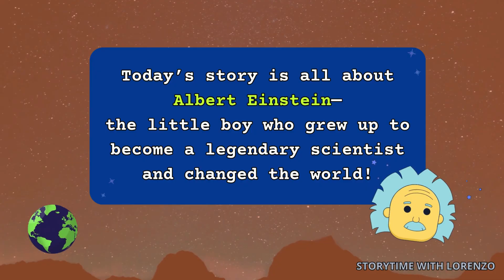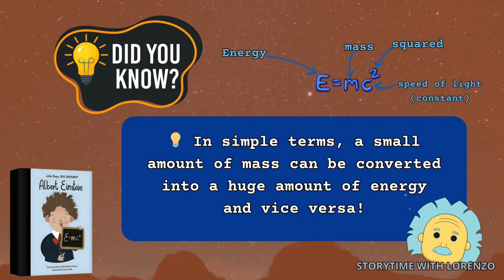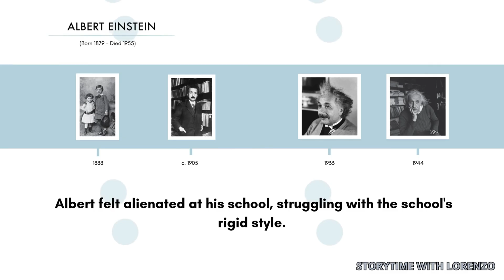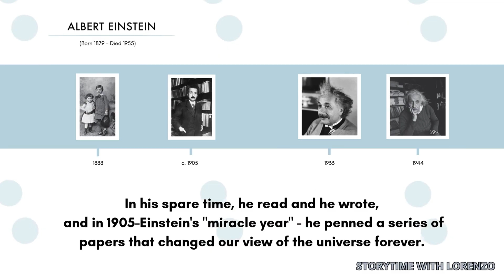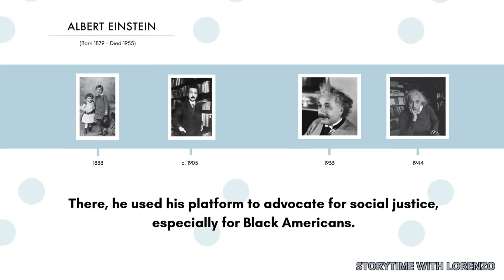🔬 Little People, BIG DREAMS: Albert Einstein | A Read-Aloud Kids Book | Storytime with Lorenzo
Have you ever been curious about how things work, like why the stars shine or how a compass always points north? 🌟 In this inspiring read-aloud, discover how little Albert Einstein grew up to become one of the greatest scientists of all time! Dream big, little one. This book from the Little People, BIG DREAMS series teaches kids about determination, hard work, and believing in themselves.

Support the author and Illustrator by purchasing a copy of this book, Amazon

📖 Little People, BIG DREAMS: Albert Einstein
Written by: Maria Isabel Sánchez Vegara
Illustrated by: Jean Claude
Creatively Read and Adapted by Lorenzo

Chapters:
0:00 Intro to Storytime with Lorenzo
0:22 Title of the Book - Albert Einstein
0:46 Start of Book
2:16 Do you know the famous equation E=mc2?
5:04 Albert Einstein is a Genius of the 20th century
5:16 More About Albert Einstein
7:27 Lesson of the Story
7:51 The End
7:56 Please Subscribe for more Inspiring Videos

Join me as we explore the incredible journey of Albert Einstein—from a curious child to a world-changing physicist! 🚀

You can send me an email to request for a book to read or if you want me to include you in a shout out at the end of my read aloud video.